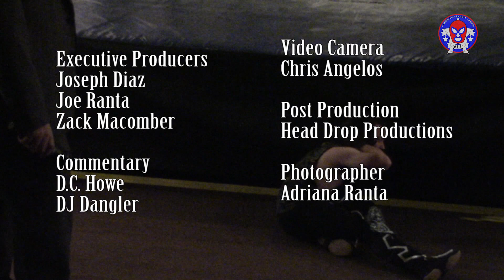GLPWS (Episode 16) - Team Otis vs. Jack Verville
Welcome back to the Great Lakes Professional Wrestling Showcase! On tonight's episode, we will see Jack Verville get his hands on the team handpicked by CJ Otis... or will we? The matchmaking committee has not signed off on a 2 vs. 1 handicapped match. Will Verville find a partner?

Also on tap for tonight, Zak Ibiza makes his CPW debut as he faces the much beloved Mysterious Movado. Will the newcomer from Nevada be able to defeat the Alien Earthworm? Find out on this episode of the Great Lakes Professional Wrestling Showcase!

Our next live event is December 14th at the Fledge in Lansing, MI. Get your tickets today!

Catch the most up to date information